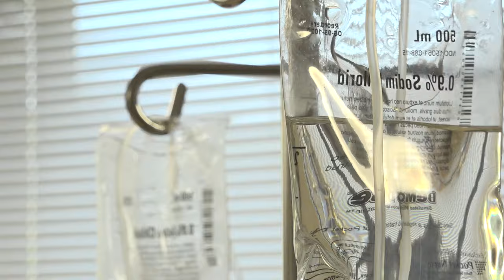A Minute With MSJ: Nursing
As a student in the Mount's BSN program, you'll be part of an interactive, applied learning experience, working with faculty, colleagues from other disciplines, and fellow students to solve complex health care problems. A comprehensive roster of classes, labs, and clinical experiences make sure our graduates gain the skills to become effective patient advocates and leaders in a variety of medical fields.